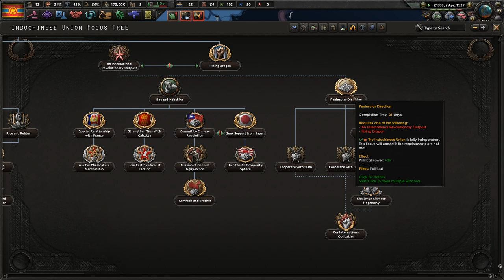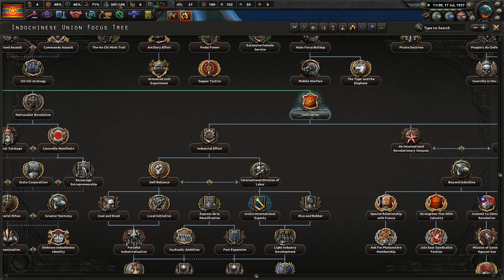Our Independence Day || Ep.3 - Kaiserreich Indochinese Union HOI4 Lets Play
Coloured Buttons